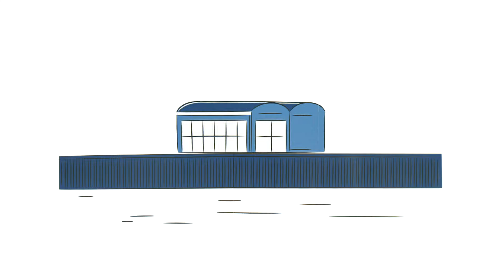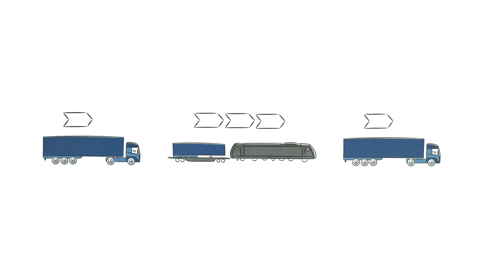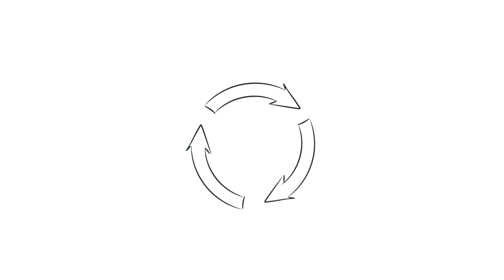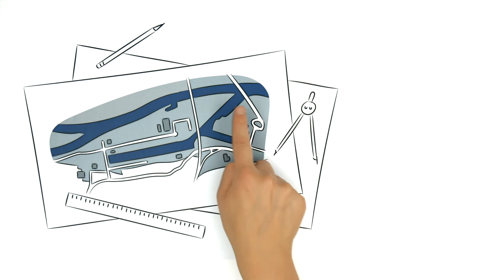Der Standort-Architekt bayernhafen - Erklärfilm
Ein Architekt plant Häuser. Der Standort-Architekt bayernhafen Gruppe plant Wirtschaftsstandorte. Wie das funktioniert und wie die bayernhafen Gruppe immer wieder Standorte, Infrastruktur und Flächen an die Anforderungen der Ansiedler und der verladenden Wirtschaft anpasst, erklärt dieser Film.